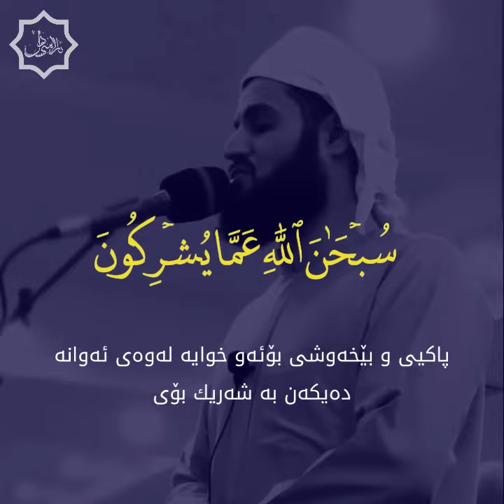ناوەکانی خوای گەورە / رعد الكردي سورة الحشر